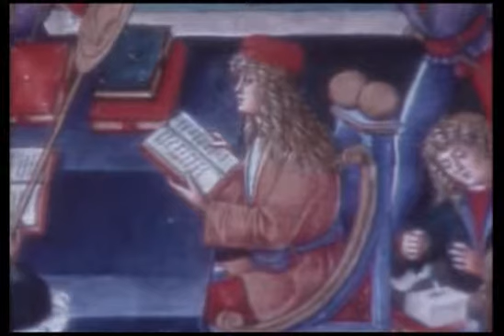La tradición de Occidente (cap 23) Eugene Weber - El final de la Edad Media